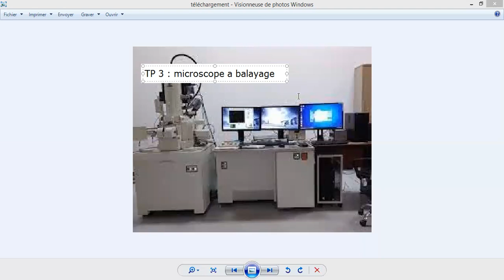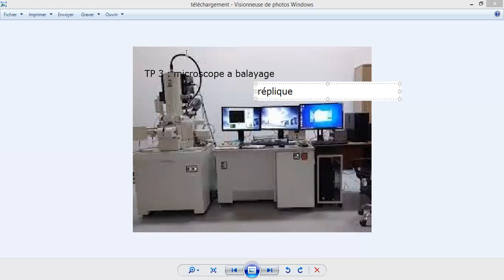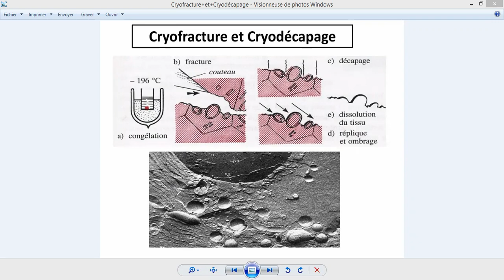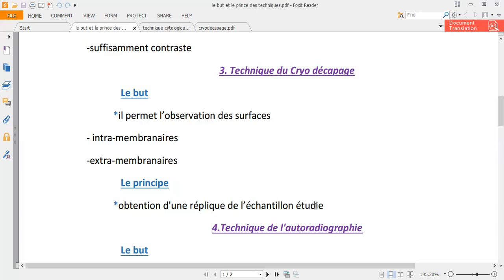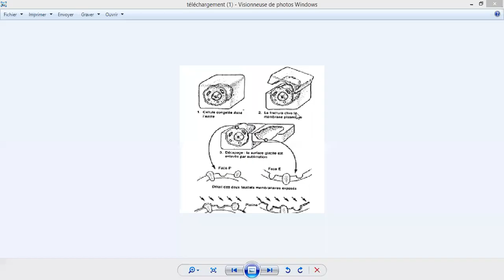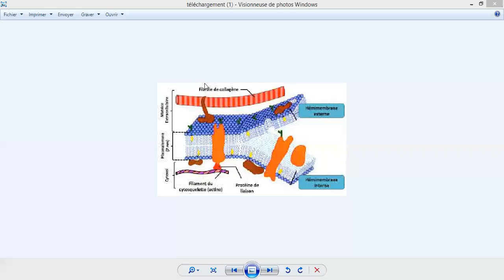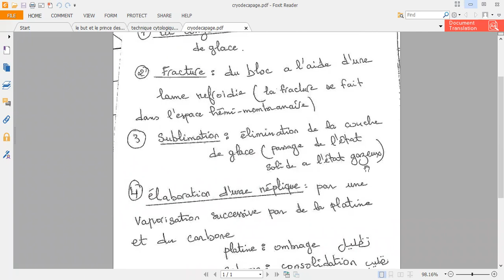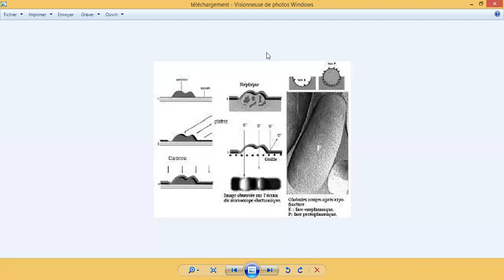TP 3 Biologie cellulaire : MEB et le cryodécapage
le microscope électronique a balayage